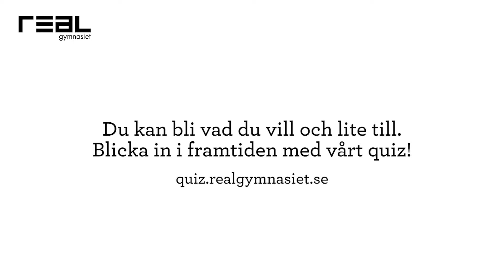Realgymnasiet - Plugga ditt intresse. Bli vad du vill.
Även om du "bara" pluggar ditt intresse öppnas flera dörrar inför framtiden. Du kan bli vad du vill och lite till. Intresset kan bli till ett jobb, eller så kan det sätta fart på en karriär inom något helt annat. Behörigheterna gör din resa möjlig. Du får bara en mycket roligare gymnasietid. Och det vet vi ju alla, att när något är roligt så kommer kunskaperna av bara farten.